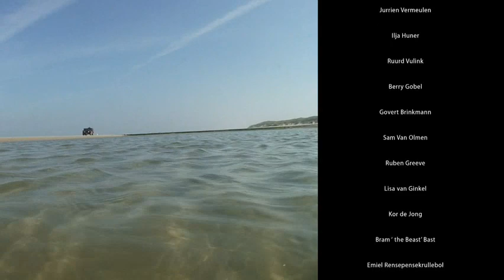RedBull Kitecamp 2008 the Movie part 2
Last week we had the RedBull Kitecamp in Holland with nobody less than the legendary Robby Naish himself and the ever pushing extremophile of the lowlands Ruben Len10, giving us the tricks of the trade. To bad though we had no wind what so ever.